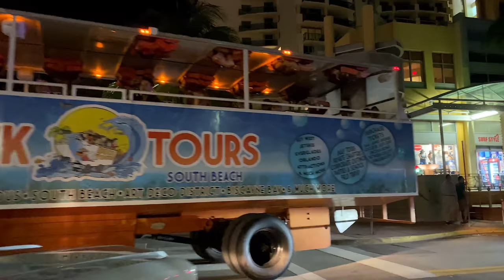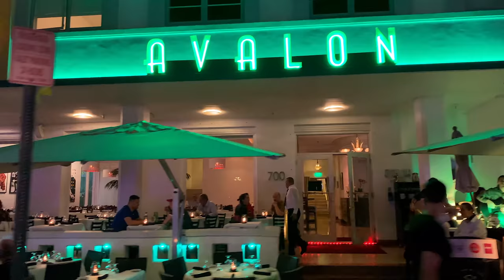4K VIDEO WALK Ocean Drive SOUTH BEACH Miami Beach 4K Florida USA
Camera used
Stabilizer used to record this video

4K  INCREDIBLE WALK at Ocean Drive night! SOUTH BEACH Miami Beach Florida USA

4k walk , a documentary slow tv travel channel is featuring a series of 4k video walks in Florida USA United States of America.

City walks are a great way to know the town! Walking is what I love, so take a virtual tour with me, virtual walk this beautiful city streets. You will love this travel video. It is reality tv! Let's virtual hike.

Keep attention on this Florida vlog, there's more 4k video coming for this USA vlog!
4K VIDEO WALK Ocean Drive SOUTH BEACH Miami Beach 4K Florida USA